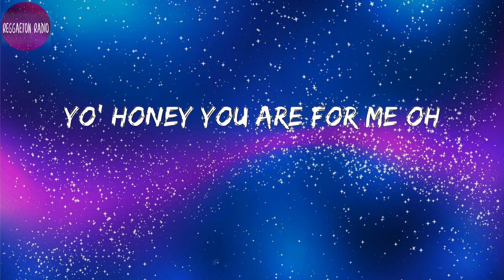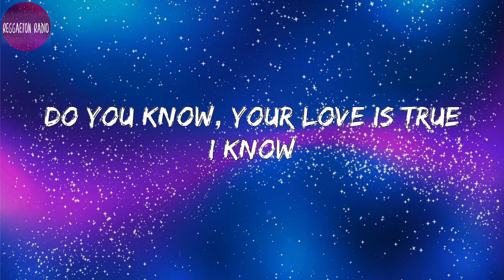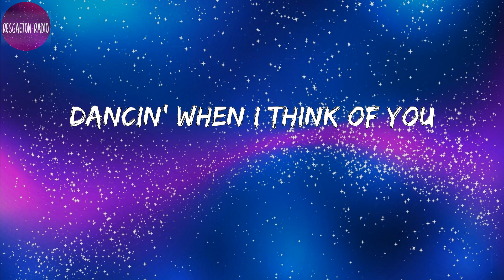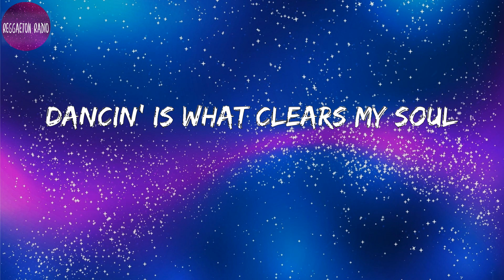Aaron Smith -Dancin- Krono Remix(letra)